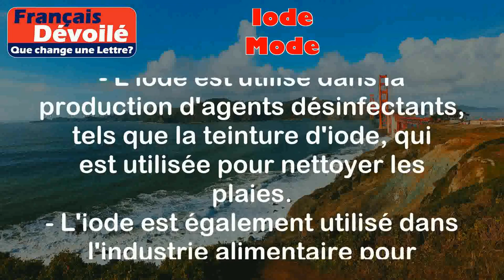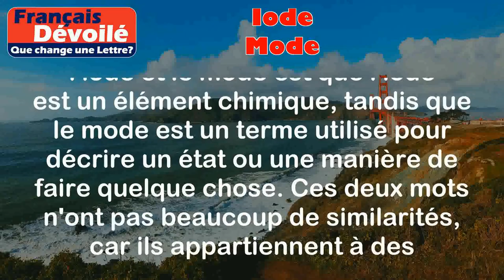Iode et Mode (Une Lettre)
Iode:
L'iode est un élément chimique de la famille des halogènes. Il est symbolisé par le symbole I et a un numéro atomique de 53. L'iode est un solide violet foncé à température ambiante et se trouve naturellement dans l'eau de mer et dans certaines roches.

Exemples:
- L'iode est utilisé dans la production d'agents désinfectants, tels que la teinture d'iode, qui est utilisée pour nettoyer les plaies.
- L'iode est également utilisé dans l'industrie alimentaire pour iodiser le sel, afin de prévenir les carences en iode dans la population.

Mode:
Le mode est un terme utilisé pour décrire la manière ou l'état dans lequel quelque chose se trouve. Il peut s'agir de la façon dont quelque chose est fait, de la manière dont quelqu'un se comporte, ou de l'état actuel d'un système ou d'un appareil.

Exemples:
- En informatique, le mode est souvent utilisé pour décrire les différents états dans lesquels un programme peut fonctionner, tels que le mode veille, le mode de débogage, etc.
- Dans la musique, le mode fait référence à une séquence spécifique de notes utilisée pour créer une ambiance ou un sentiment particulier dans une composition.

Différence:

La principale différence entre l'iode et le mode est que l'iode est un élément chimique, tandis que le mode est un terme utilisé pour décrire un état ou une manière de faire quelque chose. Ces deux mots n'ont pas beaucoup de similarités, car ils appartiennent à des domaines différents (chimie et linguistique). Cependant, ils peuvent être utilisés dans des contextes différents et ont des significations distinctes.